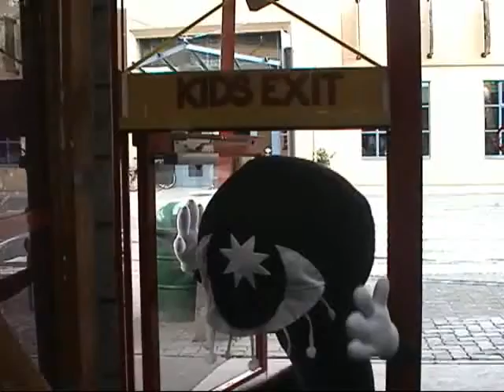The Life of Big Eye Episode 2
Big Eye is the official mascot for the 3rd annual Taiwanese Film Festival in Vancouver. Be on the lookout for it around Vancouver!